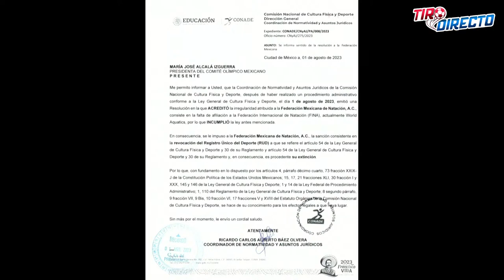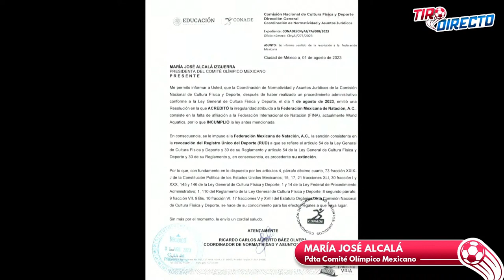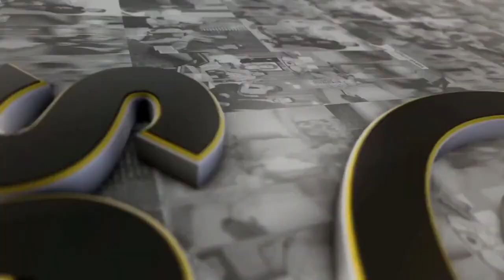¡POR FIN! CONADE desconoce a Federación Mexicana de Natación; Ana Guevara también debe ser juzgada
La Comisión Nacional de Cultura Física y Deporte (Conade) le quitó el Registro Único del Deporte (RUD) a la Federación Mexicana de Natación (FMN), debido a que Kiril Todorov, su expresidente, fue vinculado a proceso por delito de peculado el pasado mes de mayo de 2023.